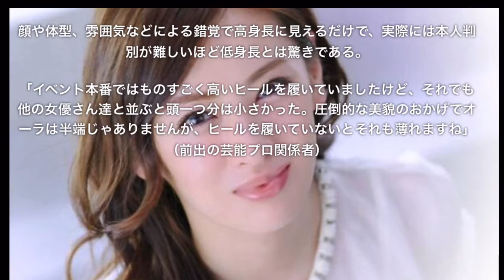北川景子身長詐欺疑惑?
引用元
宮沢りえ、ヨルタモリで石橋貴明に貴乃花との婚約破棄騒動振り返り苦笑
あさイチ・プレミアムトーク 宮沢りえ タモリ 11月7日 2015 FULL [HD]
【祝結婚】DAIGO＆北川景子　噂の1月11日収録火曜サプライズ！完全にラブラブな雰囲気に！
9回裏完全保存版 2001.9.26　大阪近鉄バファローズ優勝　北川博敏、奇跡の代打逆転満塁サヨナラHR
【祝結婚】北川景子の関西弁がめちゃ可愛い件 「ホンマ言うたら笑い取りたい」
鉛筆画 北川景子 完成までの一部始終 動画 早送り / Keiko Kitagawa / Pencil drawing / How To Draw a Realistic Picture.